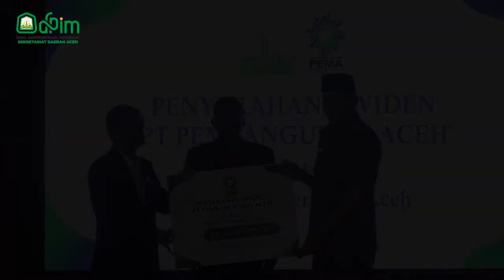PT PEMA Serahkan Dividen Rp 21,6 Miliar Kepada Pemerintah Aceh